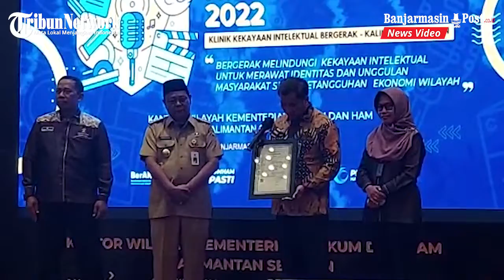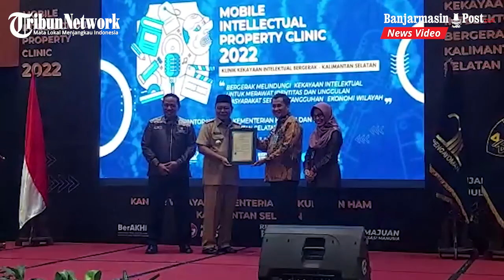Gubernur Kalsel Terima Sertifikat Hak Cipta Mars Bergerak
BANJARMASINPOST.CO.ID, BANJARMASIN - Beri perhatian terhadap pentingnya kekayaan intelektual (KI) sekaligus jadi contoh dan inspirasi seluruh masyarakat Kalsel, Gubernur Kalsel, H Sahbirin Noor juga kini miliki Hak Cipta atas Mars Bergerak.

Sertifikat Hak Cipta Mars Bergerak ciptaan gubernur yang akrab disapa Paman Birin ini diserahkan oleh Staf Ahli Menkumham RI Bidang Penguatan Reformasi Birokrasi, Iwan Kurniawan bersama Kepala Kanwil Kemenkumham Kalsel, Lilik Sujandi.

Penyerahan dilakukan dalam kegiatan peluncuran Mobile Intellectual Property Clinic yang digelar oleh Kanwil Kemenkumham Kalsel di Hotel Galaxy Banjarmasin, Senin (4/7/2022).

"Dengan dicatatkannya Mars Bergerak sebagai karya intelektual Banua, semoga dapat menjadi motivasi bagi seluruh komponen masyarakat untuk terus berinovasi dan berkarya, terlebih di era ekonomi kreatif ini," kata Paman Birin.

Selain Hak Cipta Mars Bergerak, sertifikat hak cipta atas KI baik pribadi maupun komunal juga diserahkan kepada beberapa pihak termasuk kepada perwakilan Bupati Hulu Sungai Selatan (HSS), Tabalong dan Tanah Laut.

Dikemas dalam bentuk diseminasi dan layanan konsultasi serta pendampingan, Mobile Intellectual Property Clinic mengajak seluruh instansi terkait termasuk pemerintah provinsi dan kabupaten/kota di Kalsel untuk mendorong dan memotivasi masyarakatnya dalam mendaftarkan KI atas karyanya.

Dilaksanakan selama empat hari ke depan, Mobile Intellectual Property Clinic diisi pemaparan materi terkait Merek, Indikasi Geografis, Paten, Hak Cipta, Desain Industri, Kekayaan Intelektual Komunal dan Prosedur Tata Cara Permohonan Pendaftaran KI.

Para peserta juga dapat melihat dan membeli produk-produk KI dari para pegiat usaha mikro kecil di Banua.

"Berbicara tentang Kekayaan Intelektual tentu berbicara tentang perlindungan hukum atas karya dan ciptaan. Tetapi tidak sampai disitu saja, tujuan dari pencatatan Hak Kekayaan Intelektual juga untuk memberikan nilai ekonomi yang dapat memberikan kesejahteraan," ucap Staf Ahli Menkumham RI Bidang Penguatan Reformasi Birokrasi, Iwan Kurniawan.

Pada momen yang sama, Kepala Kanwil Kemenkumham Kalsel, Lilik Sujandi mengatakan, inisiatif dari masyarakat Kalsel dalam mendaftarkan KI atas karyanya melalui Kanwil Kemenkumham Kalsel terus meningkat.

Kurang lebih enam bulan di Tahun 2022, sebanyak 337 permohonan KI dicatat dan diproses. Jumlah ini sudah hampir separuh dari jumlah pengajuan yang tercatat sepanjang Tahun 2021 lalu yakni 360 pengajuan.

Namun demikian, masih begitu banyak potensi KI termasuk KI Komunal yang seharusnya dapat dicatat sebagai KI dari Kalsel.

“Pada tahun 2021, Kanwil Kemenkumham Kalsel memperoleh penghargaan dengan kategori pendaftaran KI terbanyak seluruh Indonesia dengan kenaikan hampir 200 persen serta peningkatan PNBP setiap tahunnya dari pendaftaran dan pencatatan Kekayaan Intelektual," kata Lilik.

"Sinergi dengan instansi terkait dalam hal MoU dan PKS di bidang Kekayaan Intelektual juga terus dilakukan untuk mengawal dan mengembangkan lagi hal positif ini termasuk yang kami teken hari ini dengan UIN Antasari dan Dinas PMPTSP HSS,” lanjutnya.

Mendukung optimalisasi pelayanan terkait KI, dilaksanakan pula peluncuran Aplikasi Si Diyank Kalsel yang merupakan Sistem Aplikasi Data Inventarisasi Pencatatan Kekayaan Intelektual Komunal Kalsel yang digagas oleh Kasubbid Pelayanan Kekayaan Intelektual Kanwil Kemenkumham Kalsel, Eka Shanty Maulina.

Kegiatan ini kata Kakanwil merupakan satu dari sederet upaya konsisten Kanwil Kemenkumham Kalsel dalam mensosialisasikan layanan pendaftaran dan konsultasi KI sehingga potensi KI yang ada di Kalsel dapat diakomodir untuk mendapatkan perlindungan hukum. (Banjarmasinpost.co.id/Achmad Maudhody)